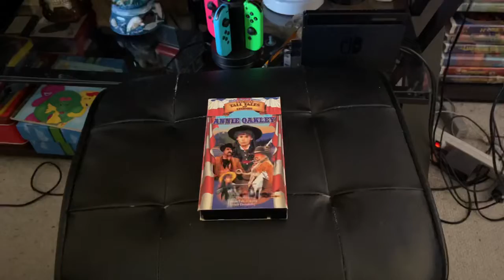American Tall Tales & Legends: Annie Oakley 1998 VHS